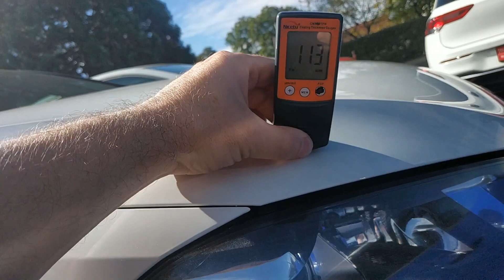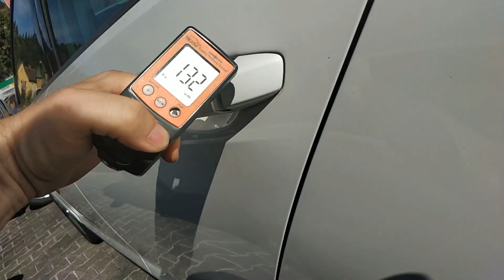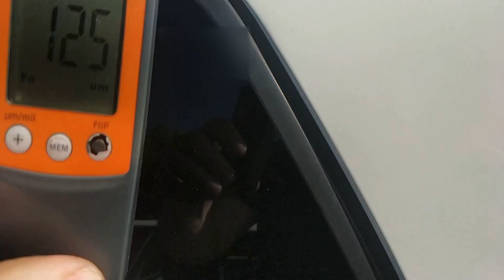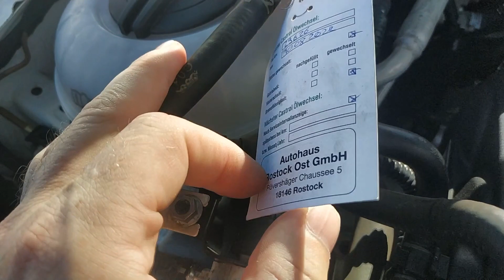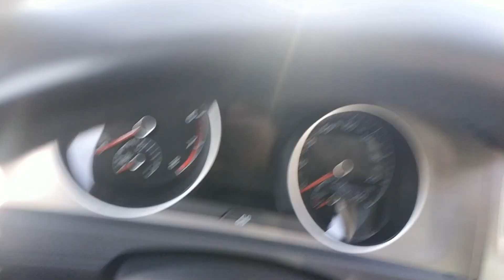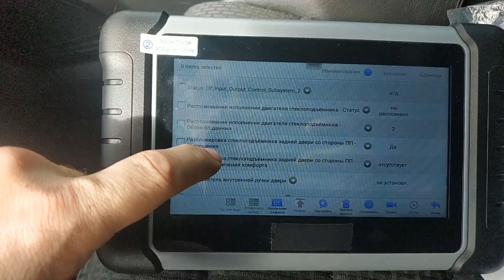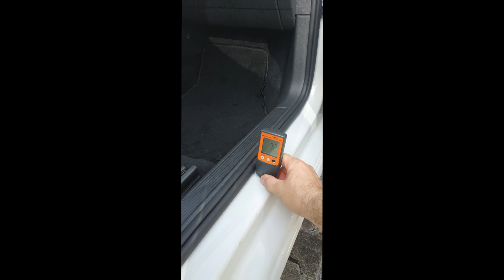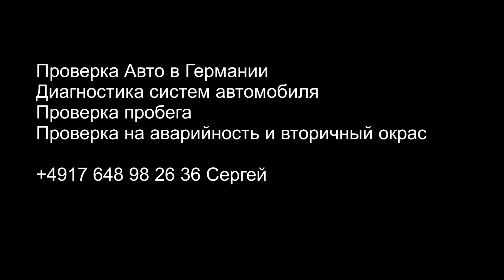Автоподбор и диагностика Фольксваген Гольф 2017 в Германии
Я начал заниматься автоподбором, покупками авто c 1998 года. Для моих клиентов я делаю 3 отчета о состоянии авто, на основании этого они принимают верное решение. Я экономлю ваши деньги и нервы. Автоподбор, Диагностика, осмотр, подбор, авто в Германии города Ульм, Штутгарт, Мангейм, Франкфурт на Майне, Мемминген, Вюрцбург, Гюнцбург, Кассель, Бодензее, Аугсбург, Нюрнберг, Мюнхен. Диагностика по кузову. Полный осмотр Автомобиля на аварийность, окрасы перед и после покупки.
Профессиональная Диагностика систем автомобиля. Проверка VIN через диагностику.
Diagnose der Motor, Аutomatik und Karosserie Ulm, Stuttgart, Nürnberg, München, Augsburg, Memmingen.